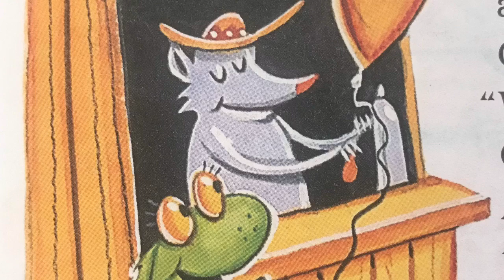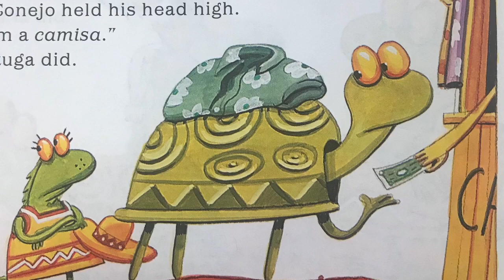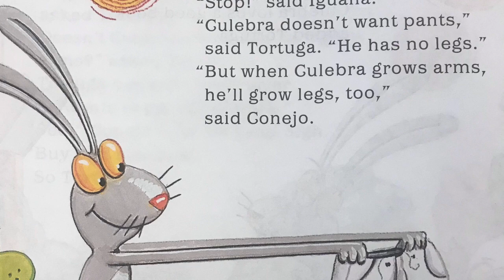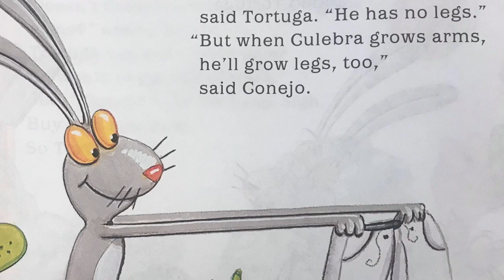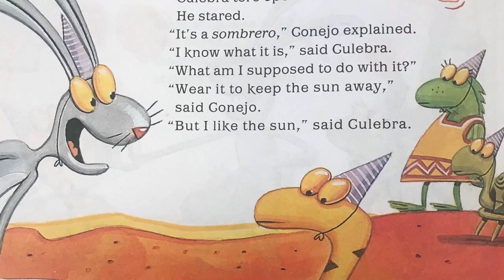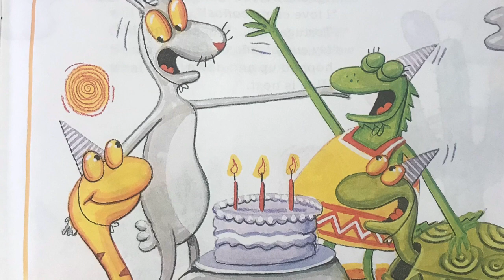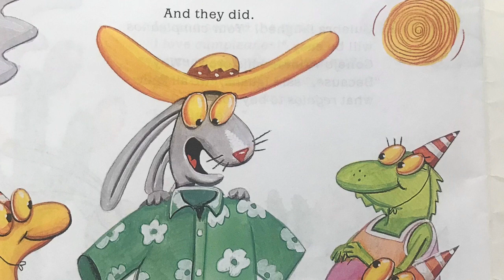Fiesta Fiasco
By Ann Whitford Paul
Illustrated by Ethan Long